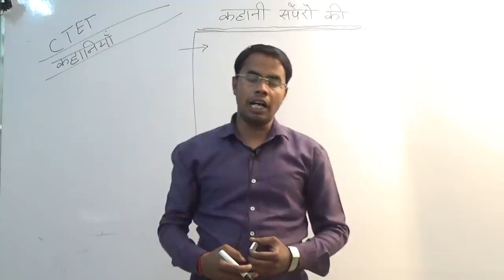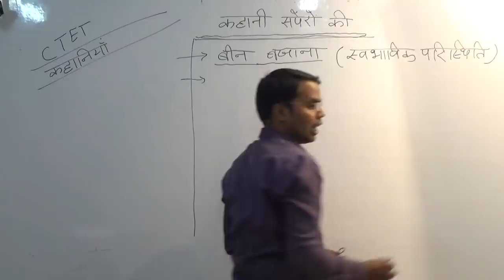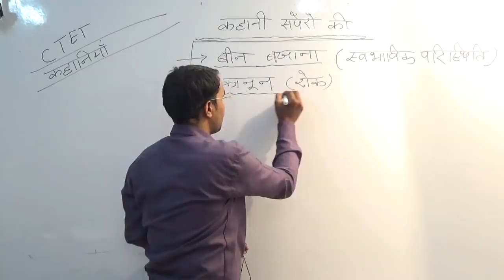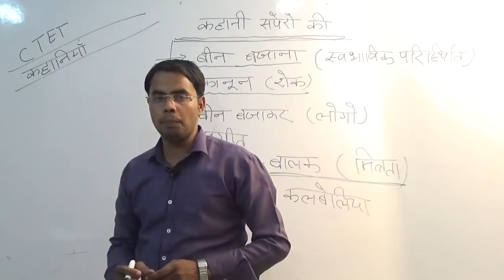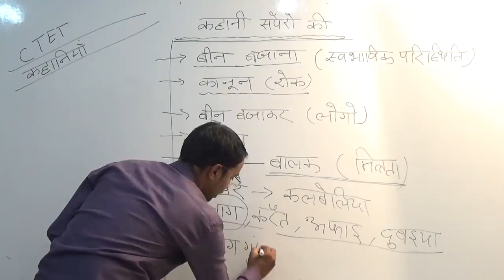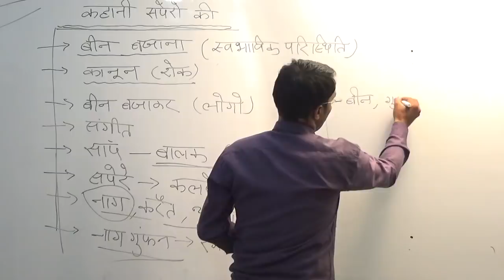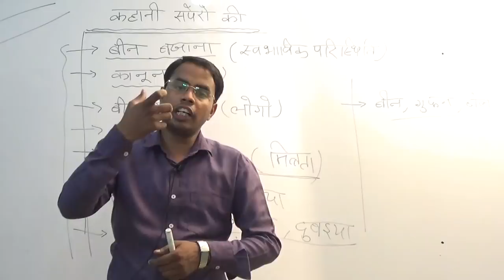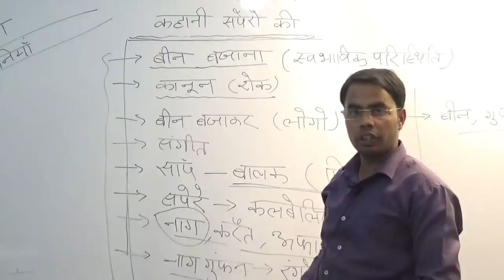CTET ENVIRONMENT (kahani sapero ki)NCERT based ..Important